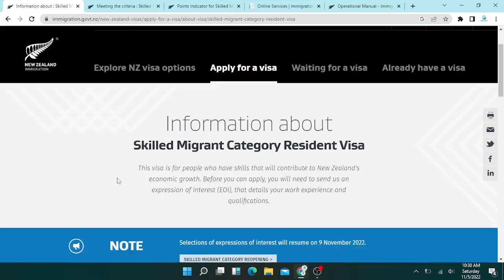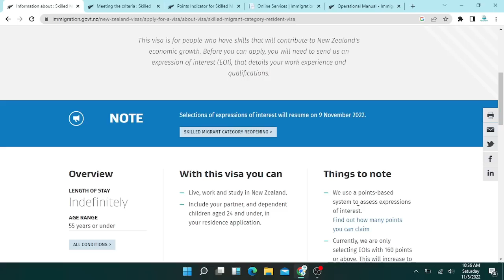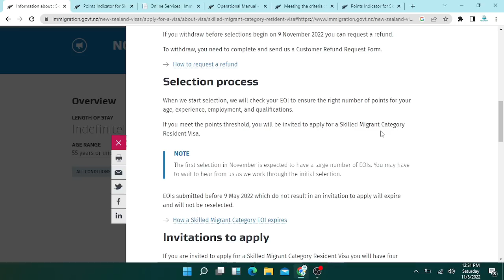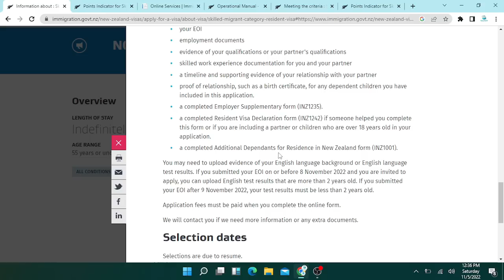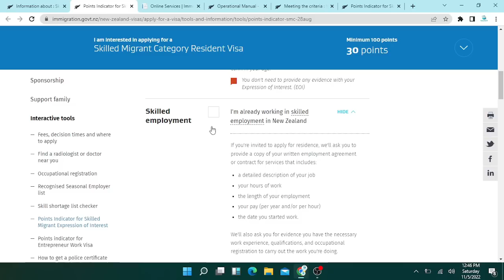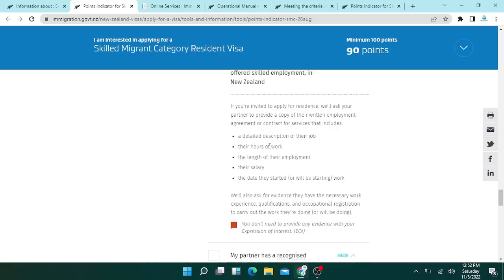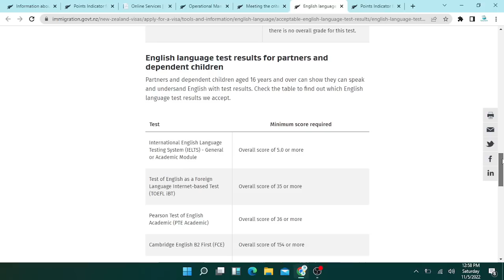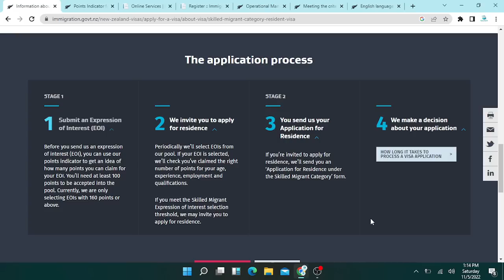New Zealand PR - Skilled Migration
Points Calculator